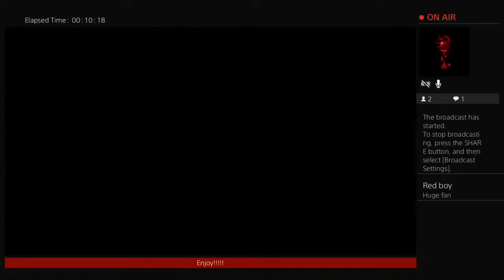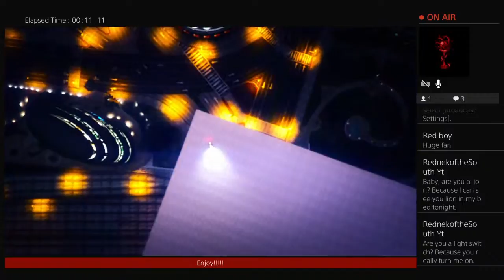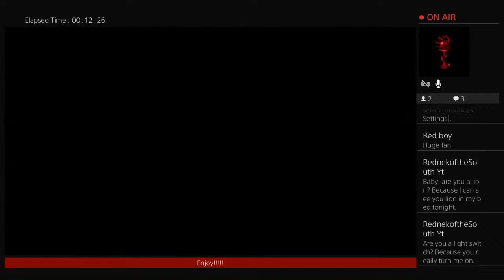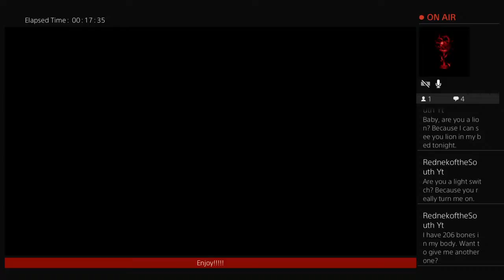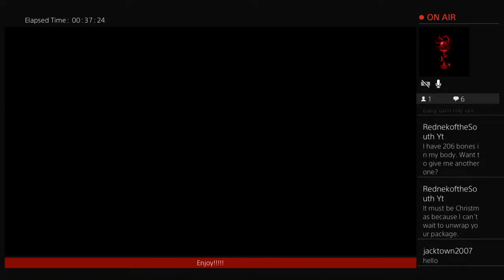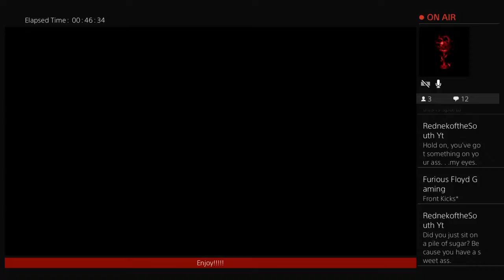Copy of GTA Deadline w/ bf and friends and occasionally singing Disney classics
Singing Disney classic song (Lion King, Little Mermaid, Sleeping Beauty, Tarzan, Mulan, Ect.)

"Haters gonna hate, players gonna play" -RM from BTS